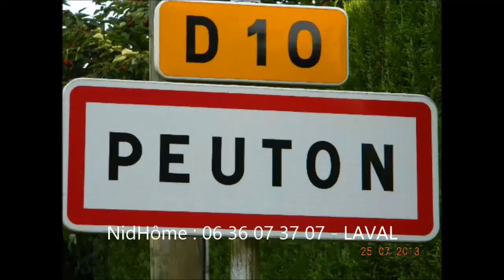Longère en vente à PEUTON av. Nidhôme à 189 000€ FAI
Magnifique longère de village de 276 m² en plain pied plus combles aménageables
Actuellement rénovée avec 2 chambres depuis 30 ans sur 120 m².
Grandes pièces.
PRIX demandé :189 000 Euros FAI
Terrain de 2073 m²
A 19 km de LAVAL et 15 km de CHATEAU-GONTIER
En vente avec NidHôme.
Beau produit très rare. A visiter en priorité et des que possible avec Stéphane VRIGNON